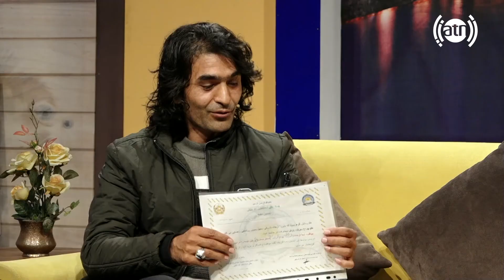HotSeat - Speed chat game with Sharif Negah / هات سیت - بازی زود بگو با محمد شریف نگاه